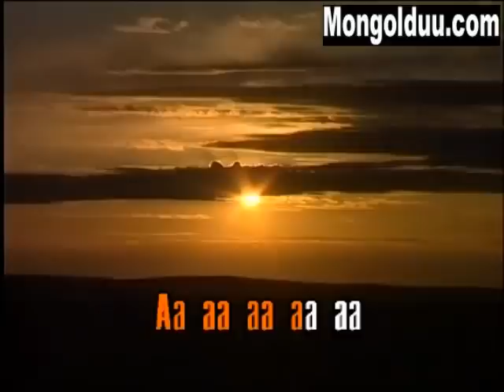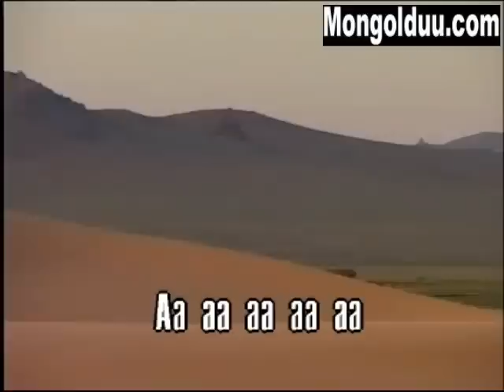Karaoke Setgeliin uya Karaoke Сэтгэлийн Уяа Монгол дууны Караоке